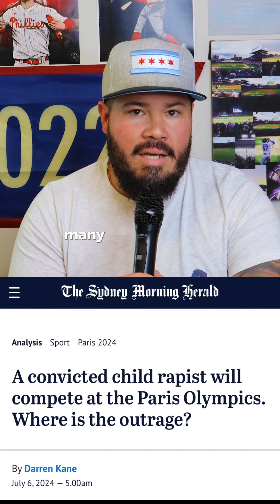Convinced S*X Offender In The Olympics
There is a sex offender in this summer’s Olympics. ShaCarri Richardson was dropped from Team USA in 2021 for testing positive for marijuana but rapist Steven van de Velde is allowed to compete. Make it make sense